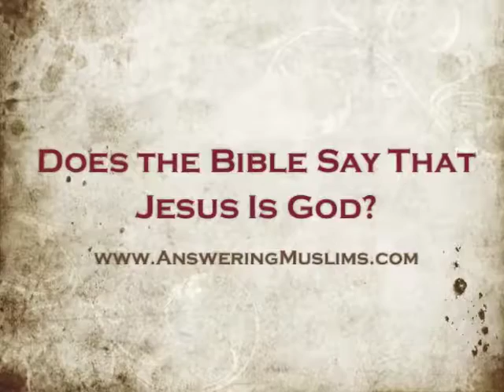Does the Bible Say That Jesus Is God? (A Reply to Yusha Evans)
Muslim convert Yusha Evans claims that the Bible contains no explicit statements that Jesus is God. Perhaps Yusha should try reading the Bible!